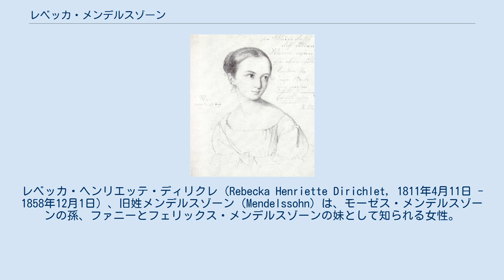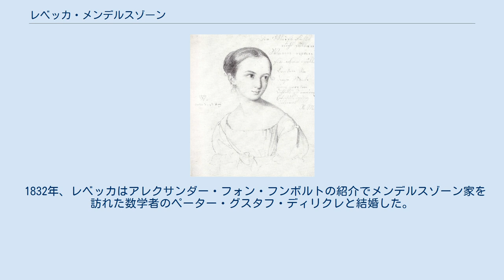レベッカ・メンデルスゾーン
レベッカ・ヘンリエッテ・ディリクレ（Rebecka Henriette Dirichlet, 1811年4月11日 - 1858年12月1日）、旧姓メンデルスゾーン（Mendelssohn）は、モーゼス・メンデルスゾーンの孫、ファニーとフェリックス・メンデルスゾーンの妹として知られる女性。
 レベッカはハンブルクに生まれた。
1816年に両親が彼女に洗礼を受けさせ、その時にレベッカ・ヘンリエッテ・メンデルスゾーン・バルトルディという名前になった。
彼女は父アブラハムと母レア（Lea）の有名なサロンに参加するようになり、ドイツで知的文化の創造が盛んだった時代に重要な役割を果たした音楽家、画家、科学者らとの社会的交流を行った。
1829年には、自宅で行われたフェリックスのジングシュピール「異国からの帰郷」の初演で傍役を務めた。
彼女は後にこう記している。
 私の兄と姉が私の芸術家としての名声を奪ってしまいました。
うち以外の家系に生まれていれば、私は音楽家として高く評価され、もしかしたら組織を率いていたかも知れません。
フェリックスとファニーが隣にいることで、私には認められようという望みを抱くことなど全くできなかったのです。
 1832年、レベッカはアレクサンダー・フォン・フンボルトの紹介でメンデルスゾーン家を訪れた数学者のペーター・グスタフ・ディリクレと結婚した。
彼女はゲッティンゲンで没した。
 出典